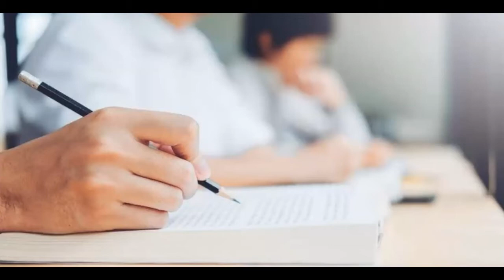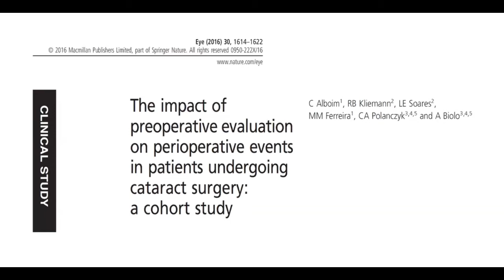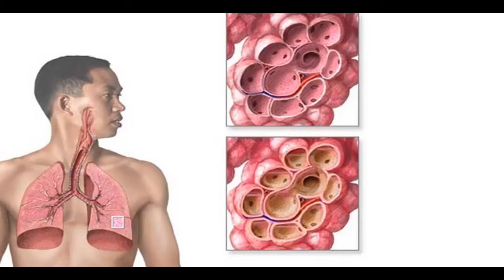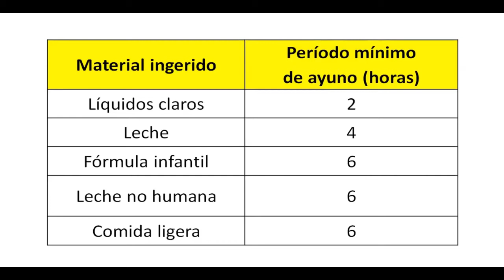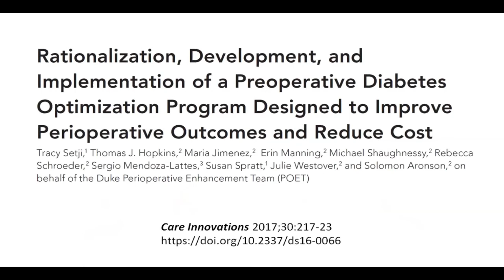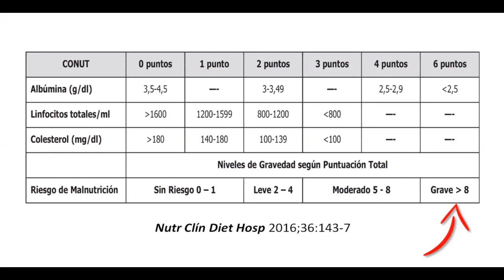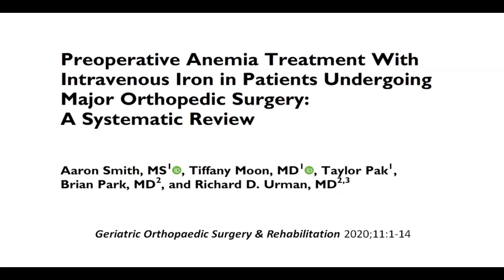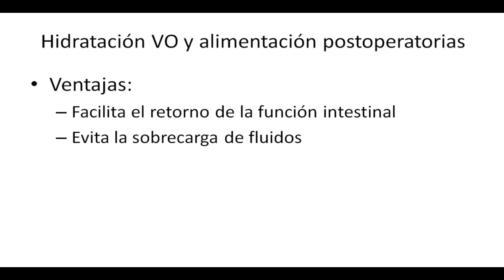Optimización preoperatoria de los pacientes